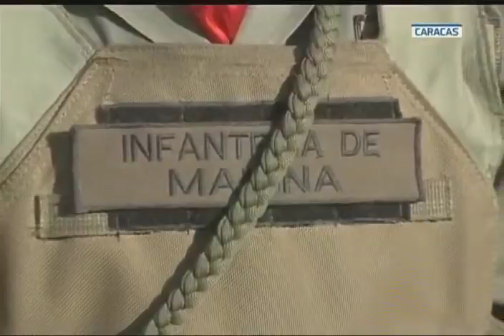Evento "FANB reafirma lealtad al Comandante en Jefe" con Nicolás Maduro en la Academia Militar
El Presidente de Venezuela, Nicolás Maduro Moros, hace acto de presencia este 24 de mayo de 2018 en la Academia Militar, en Caracas, donde preside el evento "FANB reafirma lealtad al Comandante en Jefe". Evento completo transmitido en cadena nacional de radio y TV. Denuncia la existencia de un plan desde Colombia para que efectivos de la FANB realicen un golpe de Estado en su contra, y señala que el cabecilla de un plan de golpe fue capturado recientemente.